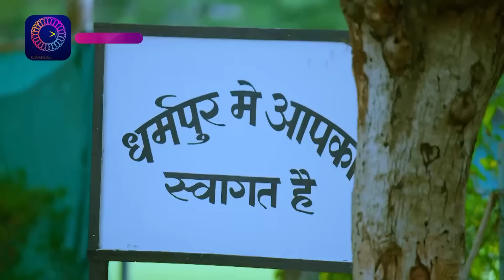लड़कियों को कैसे बचाएगी मौली ? | Mast Mauli | Best Scene | Dangal TV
Mast Mauli | Mon-Sat 6:30 pm Only on Dangal TV

Watch the Dangal TV channel from the comfort of your home on:
DD Free Dish: Channel No. 29
Videocon D2H: Channel No. 109
Dish TV: Channel No. 119
Airtel Digital TV: Channel No. 125
Tata Sky: Channel No. 177